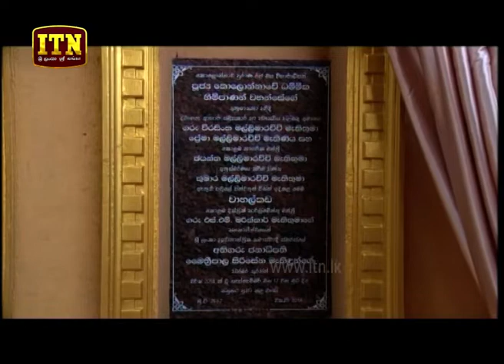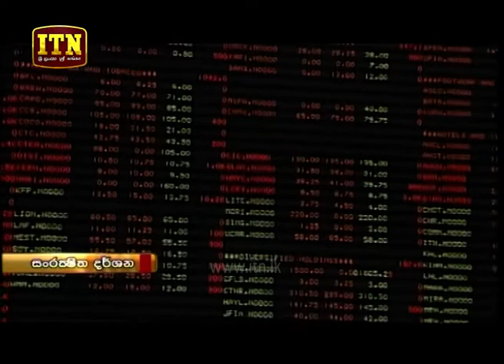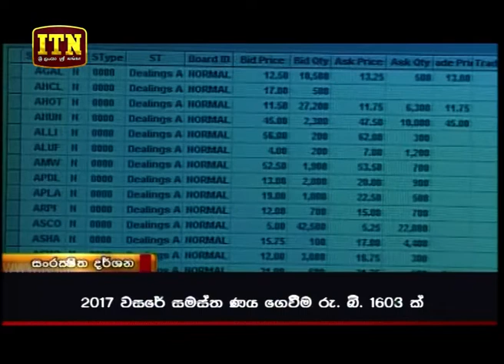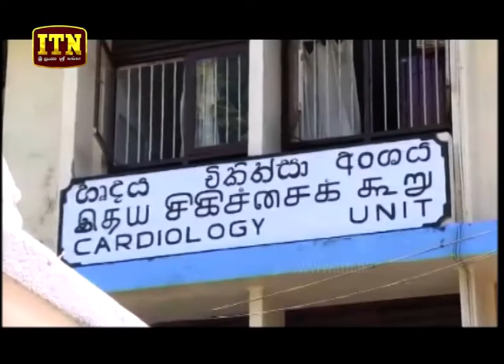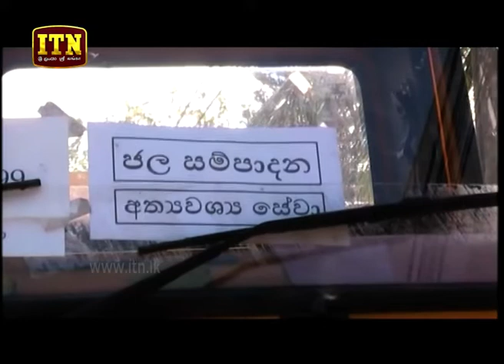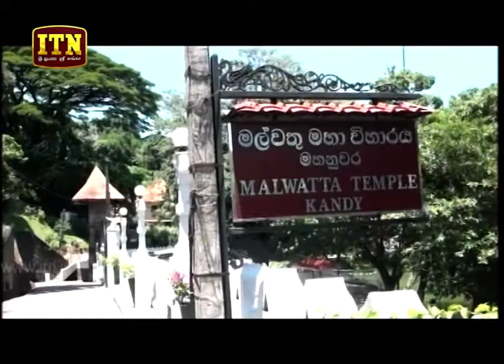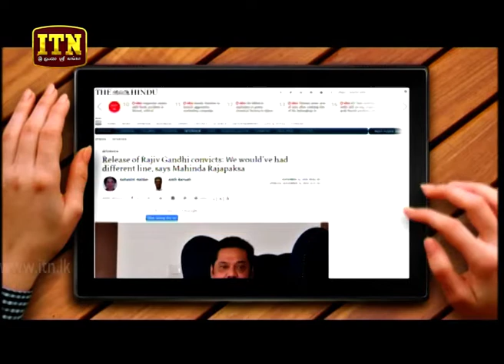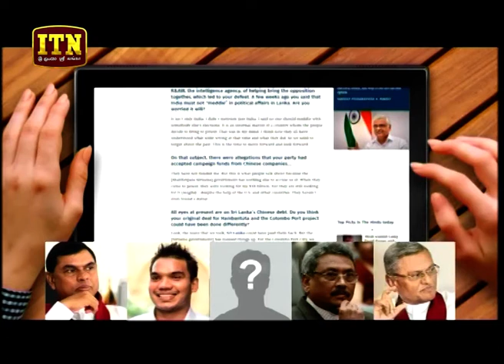ITN News 2018-09-12 | 10.00 PM